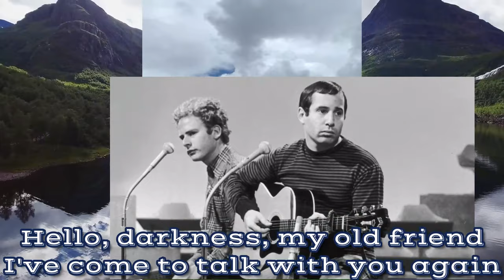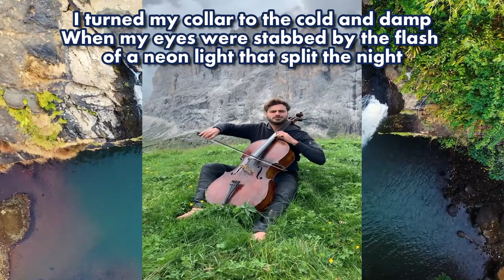HAUSER THE SOUND OF SILENCE Simon & Garfunkel (Remastered)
HAUSER Disturb The Sound of Silence.actually this is my remastered cover video of Hauser The Sound of Silence, one of the greatest folk song during the 60s & 70s. It is a song by the American music duo Simon & Garfunkel, the song The Sound of Silence was released in 1965. The song hit No. 1 on the Billboard Hot 100 for the week ending January 1, 1966. The Sound of Silence was featured in the 1967 film The Graduate. but The most notable and relaxing to watch and hear is the version cover of Hauser. With his Great artistry or expertise in playing the Cello, it sound and feels so good to hear the version of Stjepan Hauser.
Hi Folks, thanks for visiting, i hope you could check & play my playlist and pls. dont skip my Ads for ur support ,a big thanks or i would recommend use YouTube Premium (No Ads)